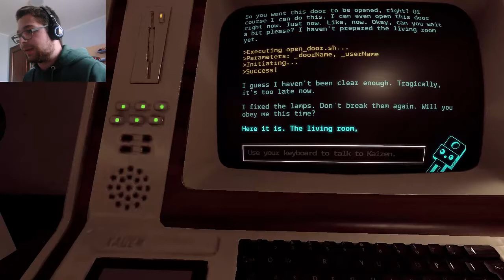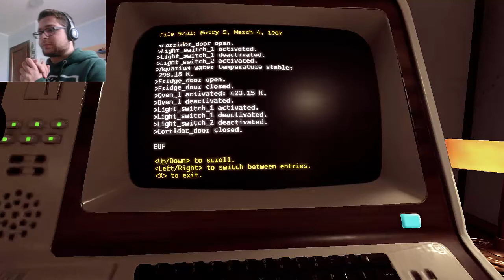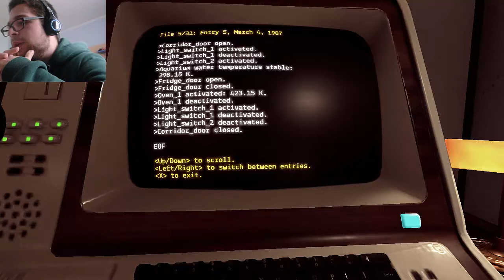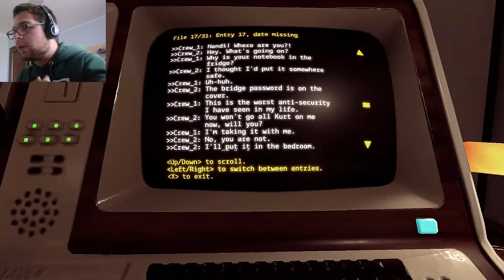HACKERIAMO TUTTO - Event[0] ep 2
Bella a tutti ragazzi e bentornati su Event[0], nello scorso episodio ci eravamo lasciati dopo essere arrivati come naufraghi spaziali su una navicella abbandonata, dove all'interno l'unica entità presente sembrerebbe essere un AI di nome Kaizen. Oggi indaghiamo in cerca di sopravvissuti insieme a Kaizen... cosa ci riserverà l'avventura?